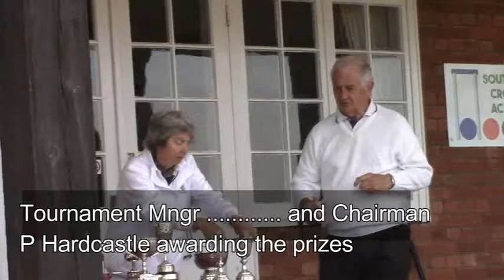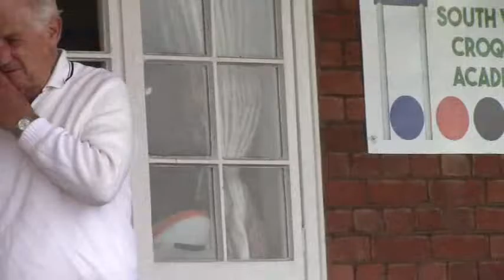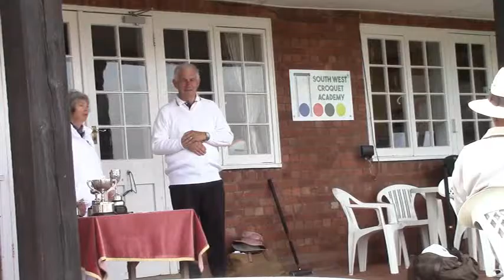May Tournament at Budleigh Salterton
Chris Donovan pegging out.